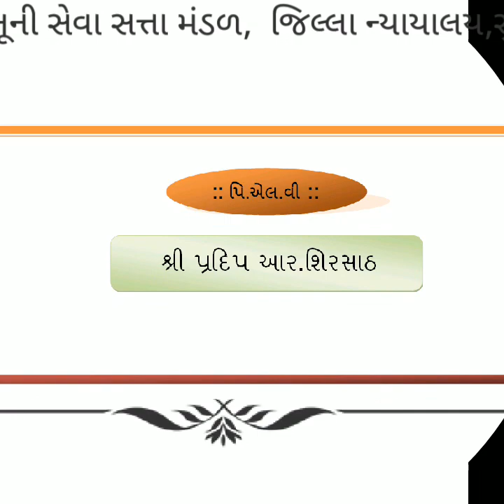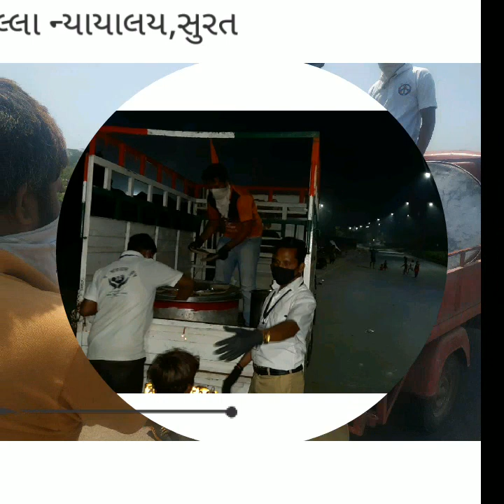कोरोना वायरस महामारी में भोजन वितरण कार्यक्रम